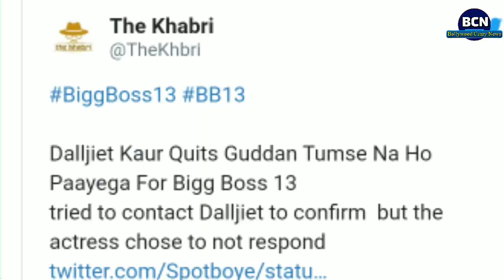Good News For Guddan Tumse Na Ho Payega Fans because Dalljiet Kaur Quit Show | Here's Why?| BCN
Dalljier Kaur Quit Guddan Tumse Na Ho Payega For Bigg Boss 13